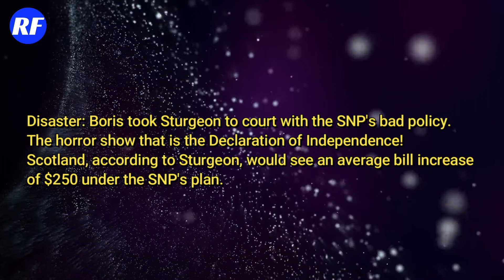DISASTER: Boris took Sturgeon TO COURT with the SNP's BAD POLICY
The horror show that is the Declaration of Independence! Scotland, according to Sturgeon, would see an average bill increase of $250 under the SNP's plan.